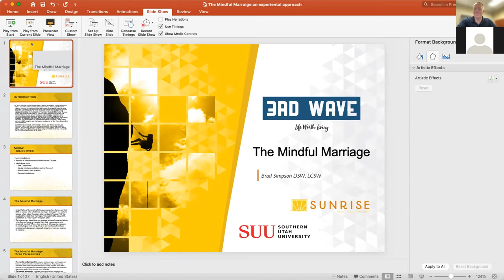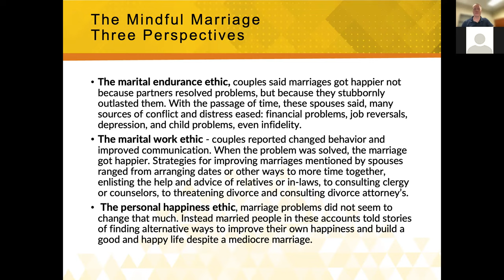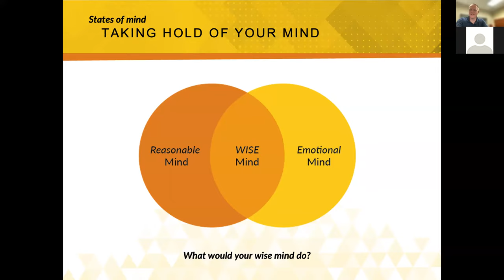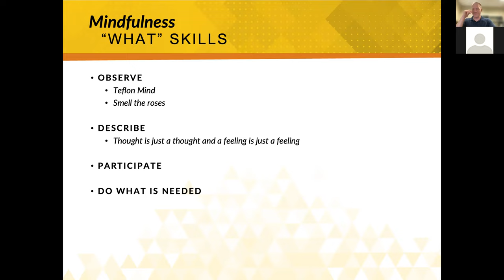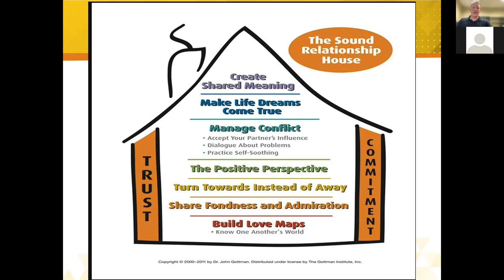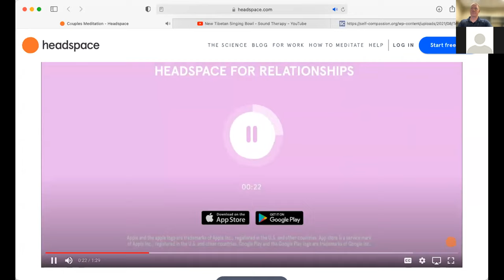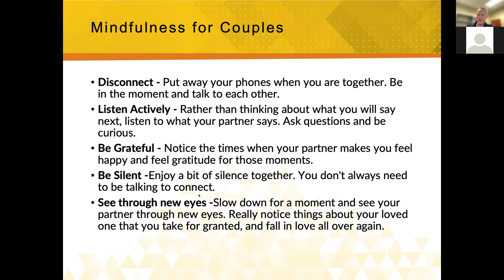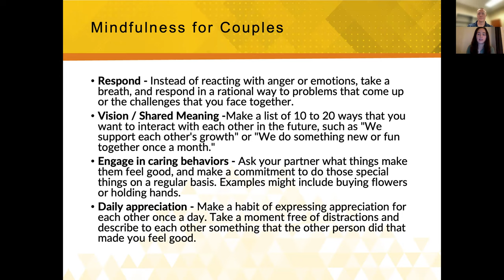Stronger Marriage Webinar: Dr. Brad Simpson - The Mindful Marriage: An Experiential Approach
Dr. Brad Simpson helps us put into practice mindfulness exercises to improve our marriage relationships!